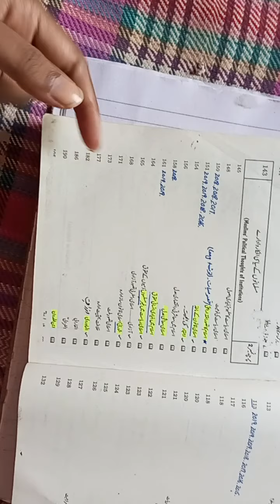Muslim Political Thoughts BOOK PU | Book Content of Muslim Political Thoughts | Simi Shah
Simi Shah
Assalam_o_alikum.
MA Political Science with Simi Shah
MA Political Science From PU ( Punjab University )
MA Political Science From KIU ( Karakoram International University )
MA Political Science From GCUF ( Government College University Faisalabad )
MA Political Science From UOS ( University of Sargodha )
MA Political Science From MUST ( Mirpur University of Science and Technology )
MA Political Science From AJK University ( University of Azad Jammu & Kashmir Muzaffarabad )
MA Political Science From UOK ( University of Karachi )
MA Political Science From UOS ( University of Sindh Jamshoro )
MA Political Science From UOB ( University of Balochistan )
MA Political Science From BZU ( Bahauddin Zakariya University )
MA Political Science From IUB ( The Islamia University of Bahawalpur )
MA Political Science From ULM (University of Lakki Marwat)
MA Political Science From UOG ( University of Gujrat )
BS Political Science
Political Science PMS
Political Science CSS
Part 1
Paper 2.Muslim Political Thoughts | Musalmanoo k Siyasi Afqaar
 |  مسلمانوں کے سیاسی فلسفہ | مسلمانوں کے سیاسی خیالات |  مسلمانوں کے سیاسی افکار
Code:POL-502/C12
Topics Of Video
Book Content of Muslim Political Thoughts
Book of Muslim Political Thoughts
Simi Shah
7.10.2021